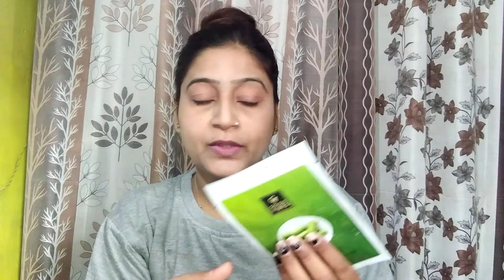good vibes ke original product / meesha / par ya / purplle / par